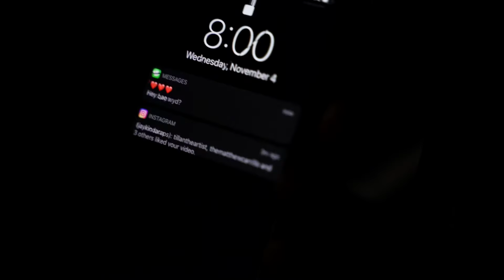Routines (Official Music Video)